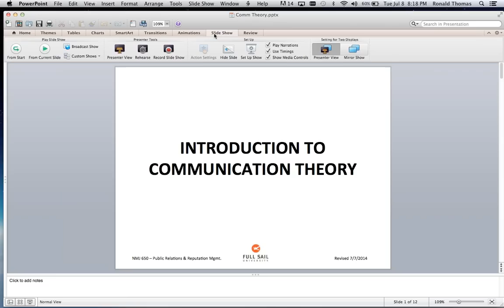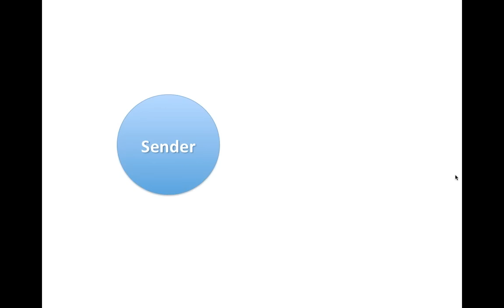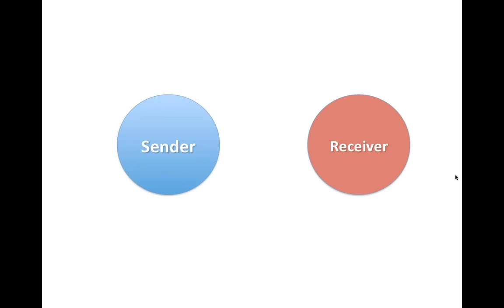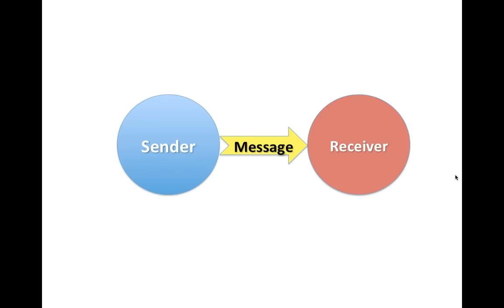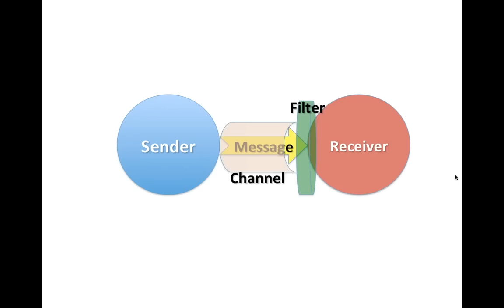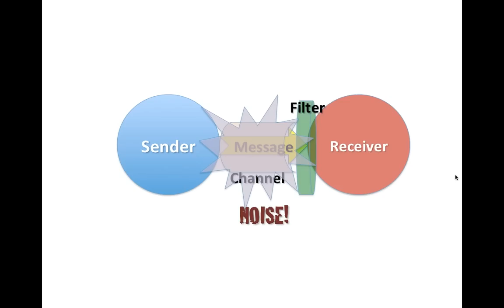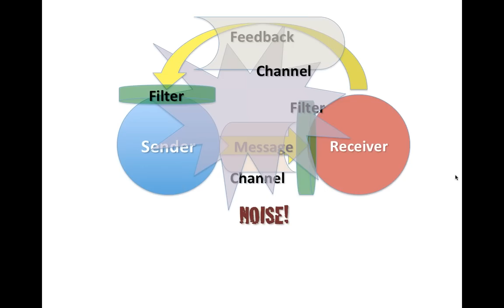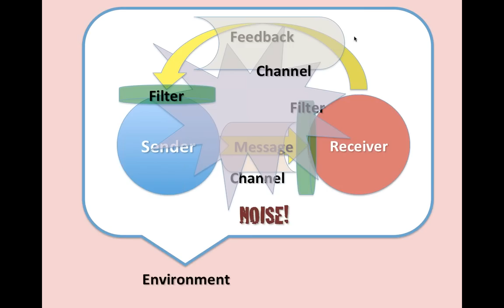Intro to Communication Theory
This video presents a down-n-dirty, reality-based overview of major communication theory principles. Included are major terms such as semantic noise, feedback, perceptual filters, and the three parts of Aristotle's rhetoric.